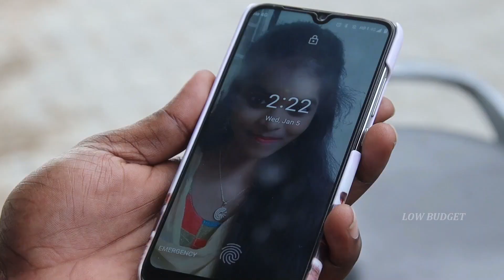EX - GIRLFRIEND SOTHANAIGAL | Love memories atrocities | Low budget sothanaigal |Entertainment video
Ex lover chatting with her new boyfriend atrocities.
After breakup, a boy irritating his friend with love memories.

yours will be shattered to death that you can never love again then you'll thirst for my love that you once threw away.

Enjoy the new year with our entertainment 😍